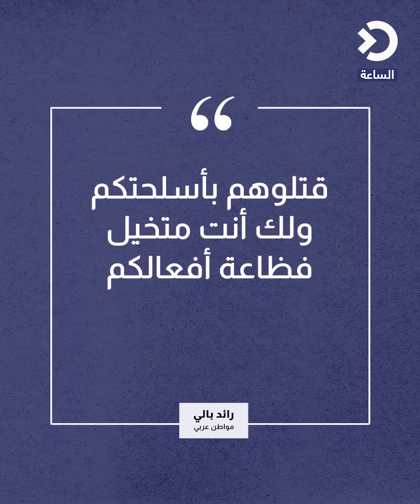وزير الخارجية الأمريكي توني بلينكن.. طائر السلام الأزرق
ابن لعائلة يهودية من مدينة نيويورك الأمريكية.

منذ السابع من أكتوبر يتنقل في عواصم الشرق الأوسط معربا عن قلقه من الحرب الدائرة في غزة.

بالوقت نفسه تدعم بلاده الولايات المتحدة الاحتلال الإسرائيلي دعما غير مشروط.